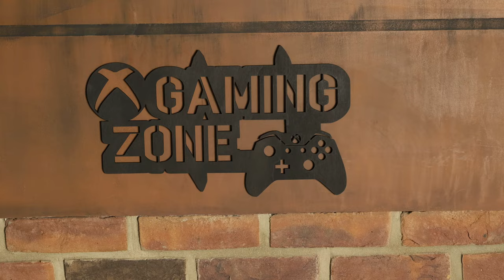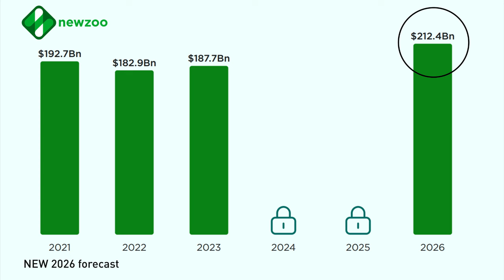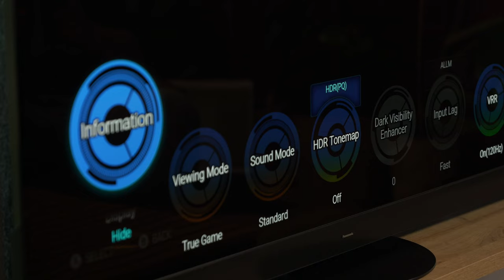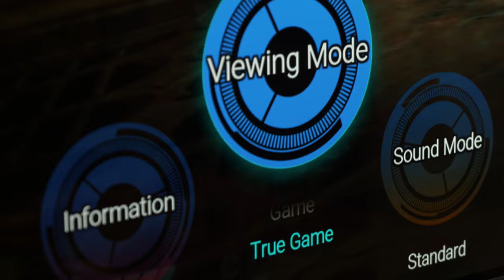About gaming on Panasonic TVs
Step into gaming with Panasonic’s next generation OLED panel technology bringing true-to-life images with enhanced brightness & advanced HDMI 2.1 features.

Game Mode Extreme boosts cutting-edge gaming to the next level.